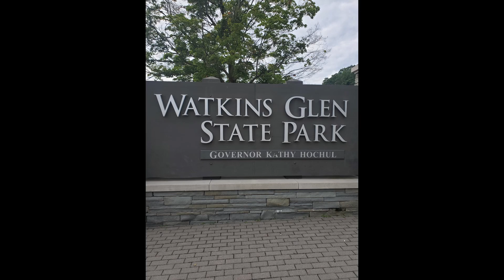Watkins Glen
Walk through of Watkins Glen State Park Gorge Trail.